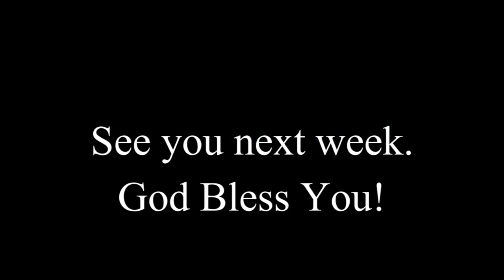Reins of Grace Therapeutic Riding Center - All About The Grace- Episode #3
Brigid talks with Julie Savitsky, founder and exec. director of Reins of Grace Therapeutic Riding Center about God's providence in getting this ministry started. Reins of Grace serves young children with special needs. All About The Grace YouTube show Episode 3